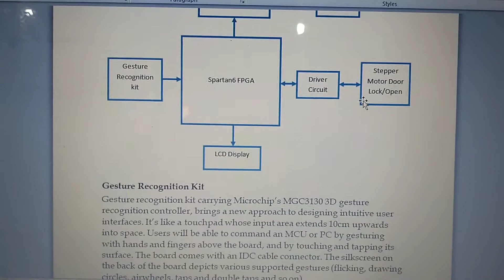Gesture based home automation system using spartan6 AND TECHNOLOGY BENGALURU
Gesture based Home Automation system is advanced method of controlling home appliances using spartan6 FPGA kit and gesture recognition kit. The gesture kit accepts various hand gestures such us, left to right, right to left, top to bottom and bottom to top and send the data to FPGA kit. Finally FPGA control door lock open/close and bulb On/Off through relay.